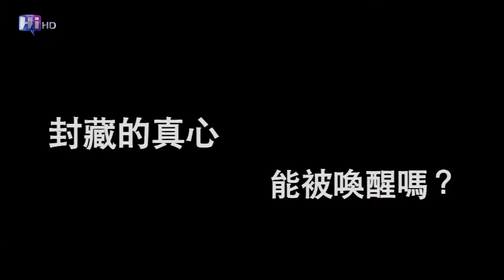HiHD拜金女王預告片